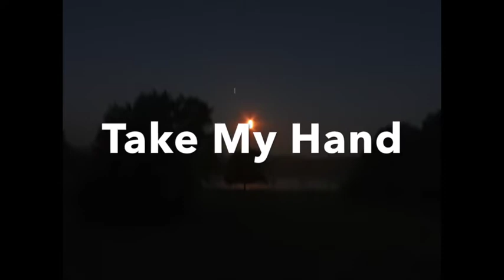Take My Hand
Written and performed by Glenn Hall on a Robert White acoustic guitar